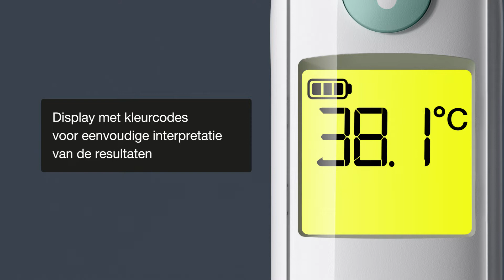Braun ThermoScan® 6 Oorthermometer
Braun ThermoScan® 6 is een oorthermometer met infraroodtechnologie van het nummer 1 merk onder artsen*.
De thermometer heeft een display met kleurcodes, voor eenvoudige interpretatie van de resultaten. Dankzij kenmerken als de gepatenteerde voorverwarmde punt met een temperatuur tot 34 °C en ExacTemp biedt deze thermometer een professionele nauwkeurigheid en extra comfort bij het meten.
Braun ThermoScan is snel, zacht en eenvoudig te gebruiken. Dankzij de sonde met brede uitlopende hoek kan de thermometer ook in kleine gehoorgangen worden gebruikt, waardoor de ThermoScan® 6 bij het hele gezin inclusief pasgeboren baby's nauwkeurige metingen geeft.
Vermijd kruisbesmetting door voor elke meting een nieuwe, schone Braun Hygiene Cap op de thermometer te plaatsen. Opmerking: de Braun ThermoScan® werkt alleen als er een Hygiene Cap is geplaatst.

* Ipsos, onlineonderzoek onder n=801 huisartsen en kinderartsen in vier Europese landen (n=200 per land: DE, UK, FR, NL), maart - mei 2020.